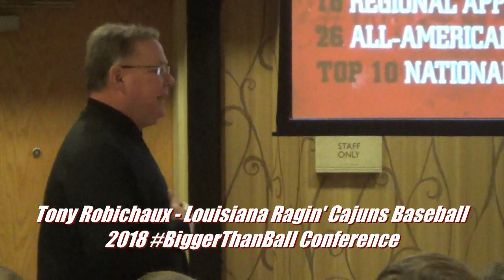Bigger Than Ball - Tony Robichaux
Tony Robichaux hits you in the mouth with the truth in his Bigger Than Ball presentation